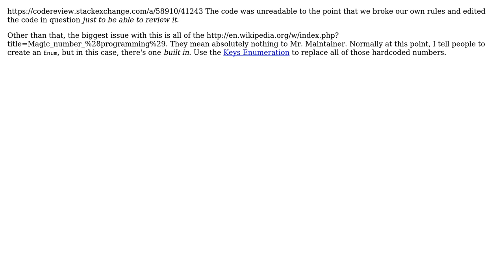Code Review: Is this a better way to validate a text box for mobile number only?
With thanks & praise to God, and with thanks to the many people who have made this project possible! | Content (except music & images) licensed under CC BY-SA | Music | Images & others | With thanks to user Sujith Karivelil user RubberDuck and the Stack Exchange Network Trademarks are property of their respective owners. You are responsible for your own actions.